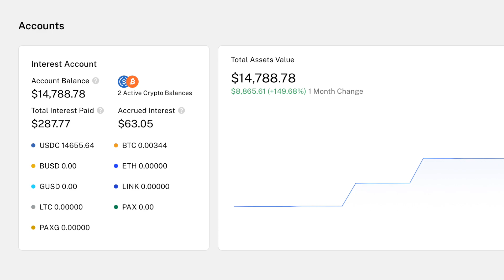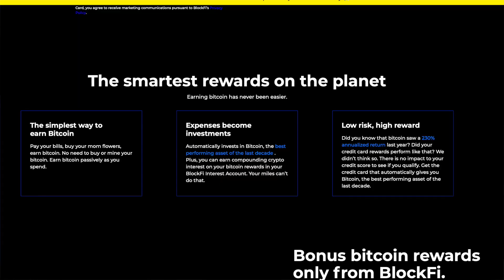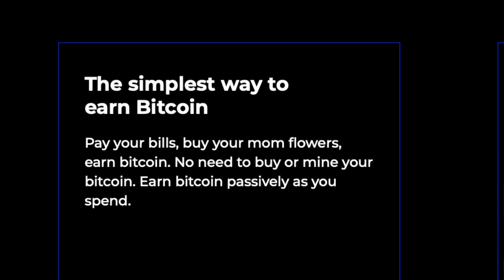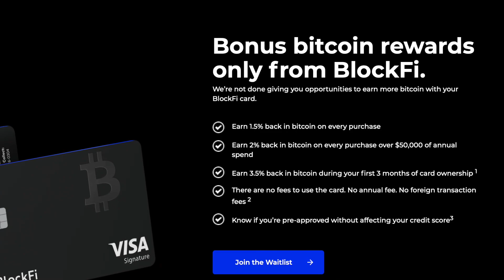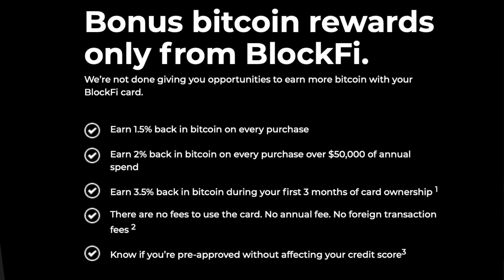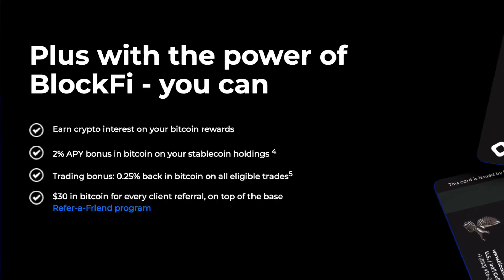Best Crypto Credit Card EVER - BlockFi New Card Benefits ( THIS IS BIG )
Get Car Insurance Offers - My Favorite Tool

Compare Rates And Offers Instantly

Bonus bitcoin rewards only from BlockFi.
We’re not done giving you opportunities to earn more bitcoin with your BlockFi card.

1. Earn 1.5% back in bitcoin on every purchase
2. Earn 2% back in bitcoin on every purchase over $50,000 of annual spend
3. Earn 3.5% back in bitcoin during your first 3 months of card ownership
4. There are no fees to use the card. No annual fee. No foreign transaction fees.
5. Know if you’re pre-approved without affecting your credit score.

Plus with the power of BlockFi - you can
1. Earn crypto interest on your bitcoin rewards.
2. Earn 2% APY bonus in bitcoin on your stablecoin holdings.
3. Trading bonus: 0.25% back in bitcoin on all eligible trades.
4. Get $30 in bitcoin for every client referral, on top of the base
Refer-a-Friend program